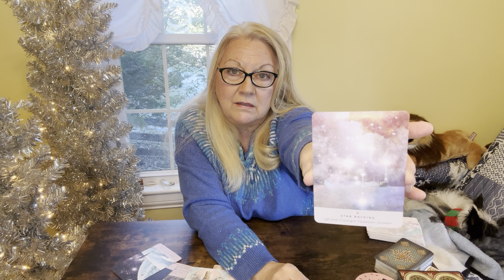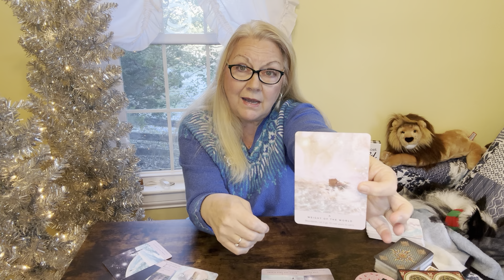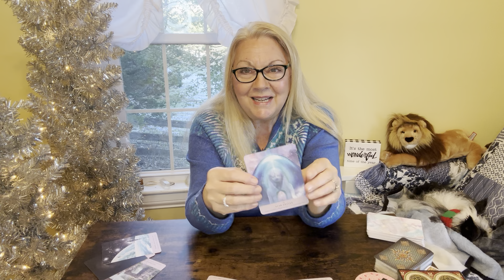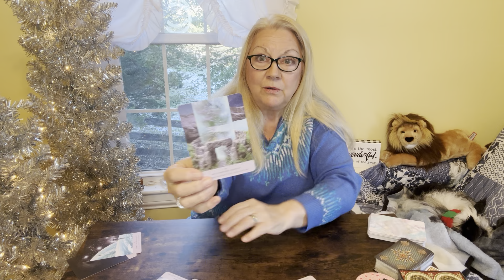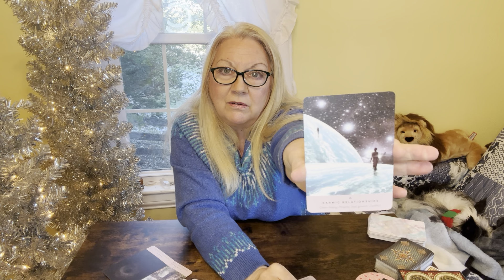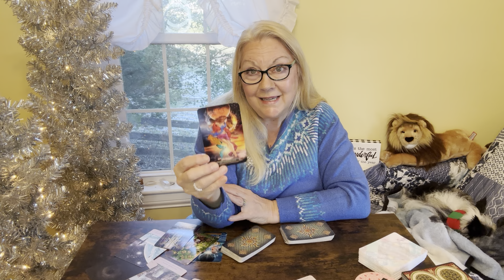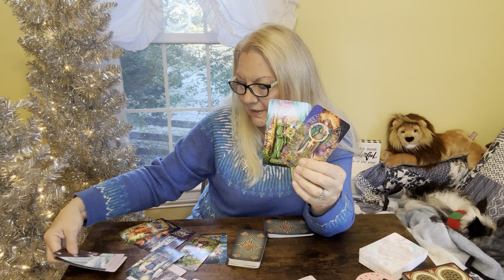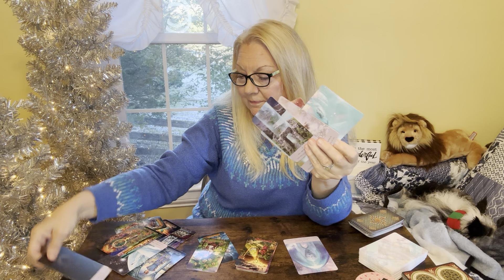SAGITTARIUS - WOW! Your Amazing Light Turned A Bad Situation Into Pure Gold For You! December Tarot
Beautiful Sagittarius - HAPPY BIRTHDAY to all your amazing, multi-dimensional beings!